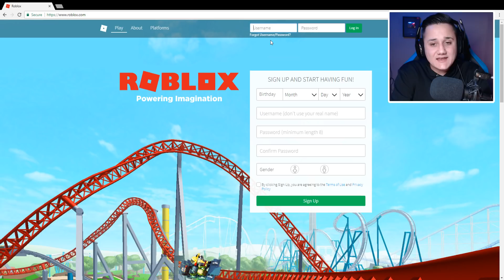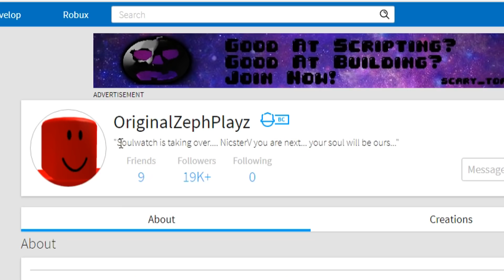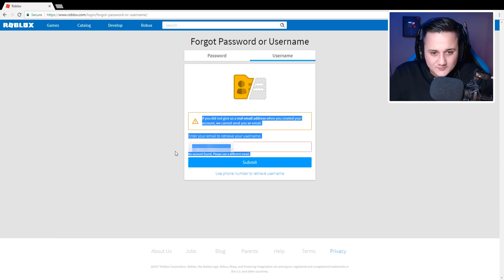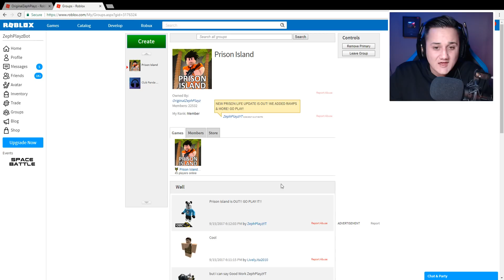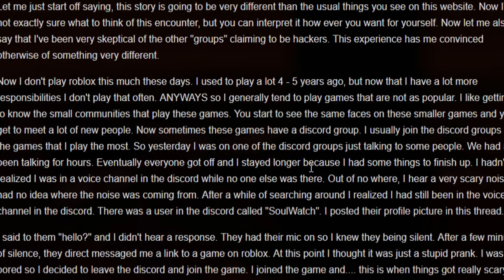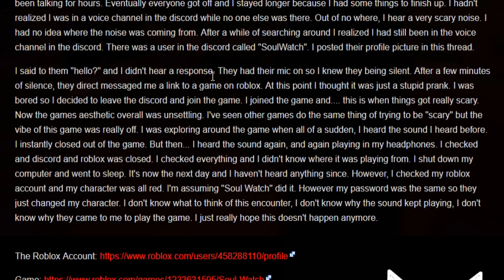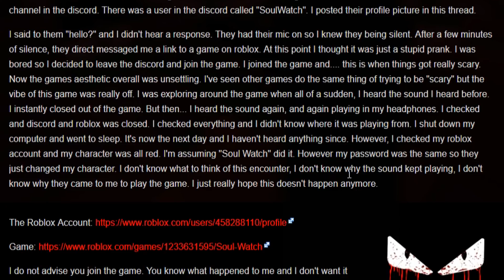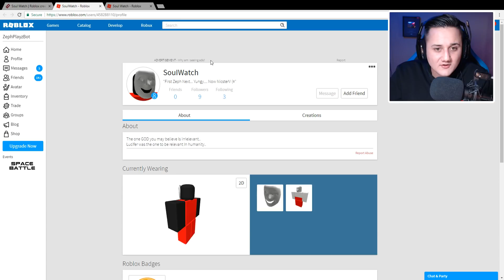I WAS HACKED BY A NEW ROBLOX HACKER GROUP..?! (Soul Watch)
I WAS HACKED BY A NEW ROBLOX HACKER GROUP..?! (Soul Watch) - Enjoy!